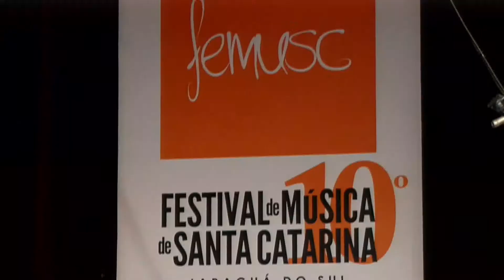Delange,Willson,Phillips e Parsons - Charles Chaplin Chaplin | 10º FEMUSC - 2015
FEMUSC - 10º Festival de Música de Santa Catarina

O 10º Festival de Música de Santa Catarina - Femusc ocorre no Centro Cultural de Jaraguá do Sul, Santa Catarina. Maior festival-escola da América Latina e um dos mais importantes eventos do mundo, reúne reúne cerca de 800 participantes de 26 países. Deste total, mais de 700 estudantes e 50 professores e regentes, integrados em uma programação de mais de 250 atividades entre concertos e apresentações em espaços alternativos. PARA MAIS INFORMAÇÕES SOBRE O 10º FEMUSC: